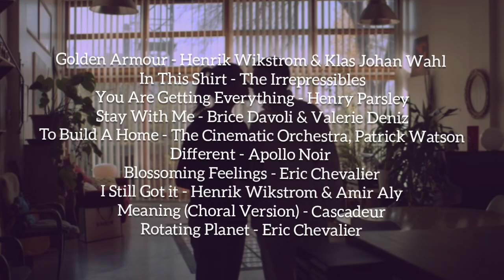Lola + Maya Playlist | SKAM FRANCE Favorite Songs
My favorite songs from this couple of SKAM France, Enjoy!

Visuals: Skam France Saison 6 and 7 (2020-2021)

All rights are the property of the owners.